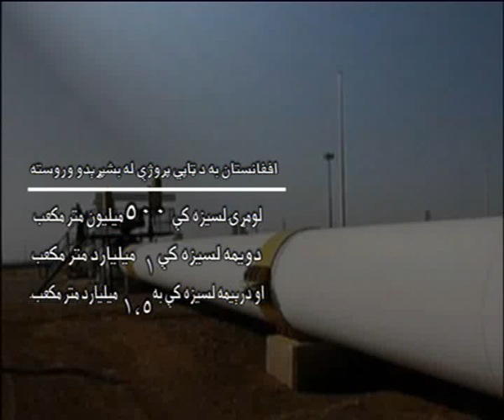KABULNEWS 10 FEB 2015 PASHTO